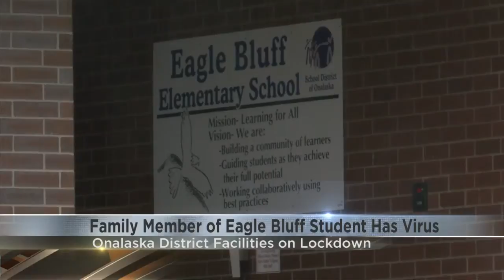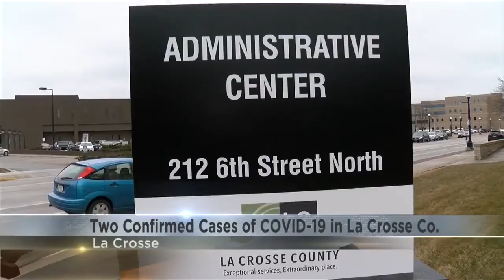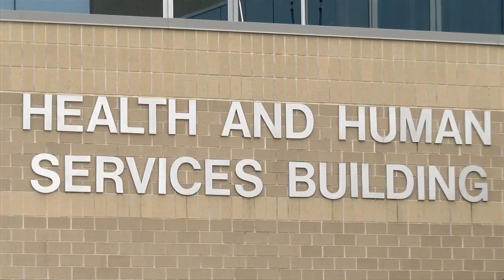BREAKING - La Crosse Co. confirms two cases of COVID-19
The head of the La Crosse County Health Department confirms the first and second cases of COVID-19.